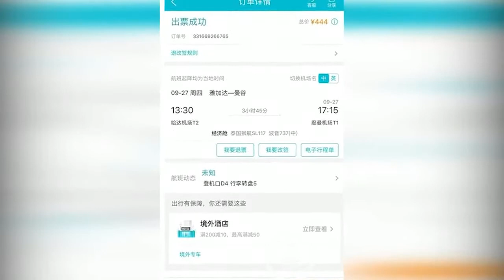中国公民泰国机场被打 涉事机场致歉：打人保安停职